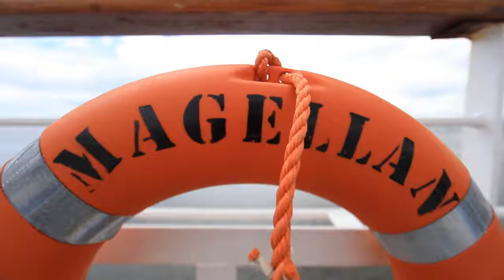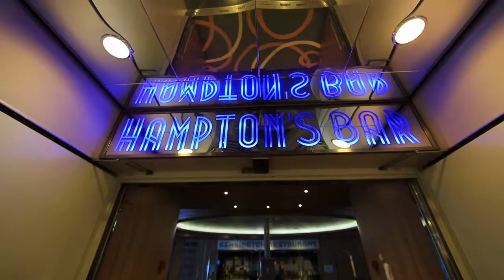Cruise2020: Norway And The Scottish Isles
Here's an exclusive look at the MV Magellan, the Cruise And Maritime Voyages ship scheduled to take our guests on a cruise of Norway and the Scottish Isles in 2020! Don't worry, there's still time to get your ticket

Find out what happened when Alex and Iain climbed aboard